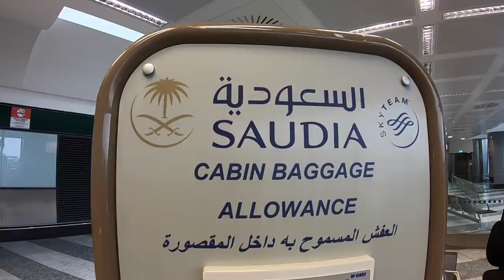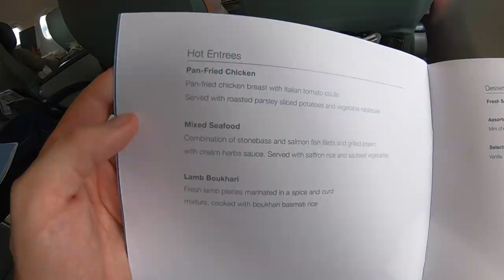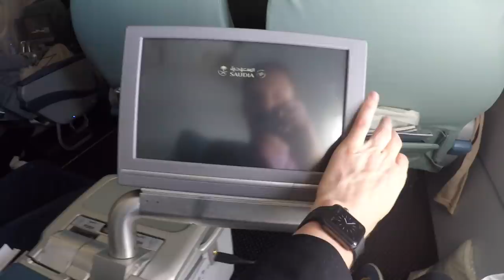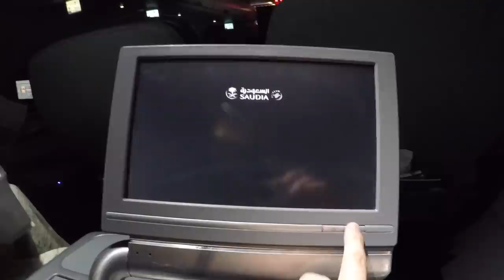Review: The STRANGE SAUDIA AIRLINES BUSINESS CLASS EXPERIENCE!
This is a comprehensive Flight Review of Saudi Arabian Airlines.

Class: Economy
Route: Milan (MXP) to Jeddah (JED)
Plane: A320-200